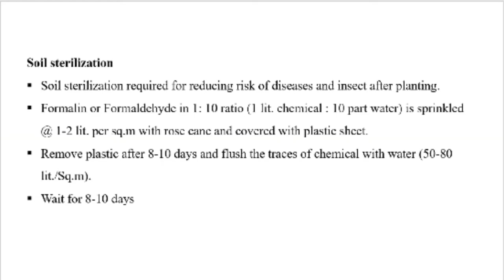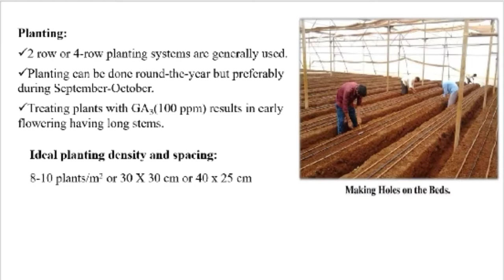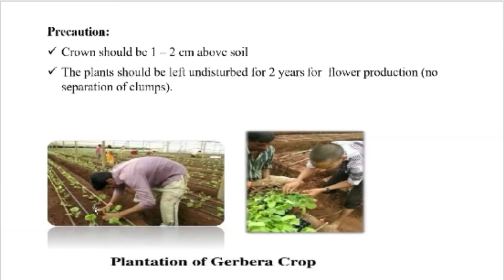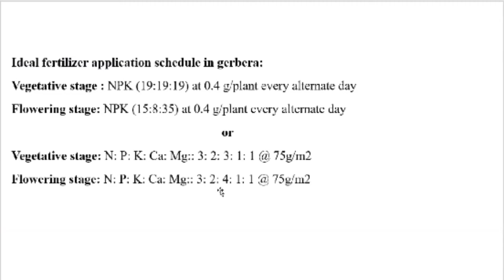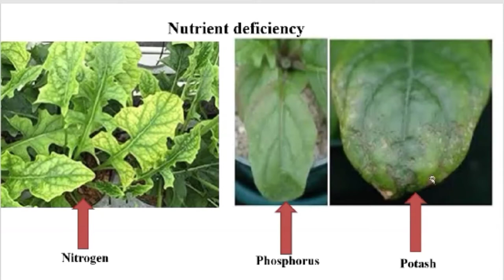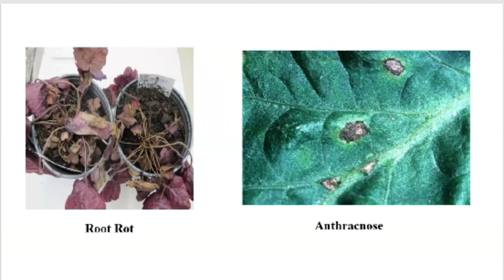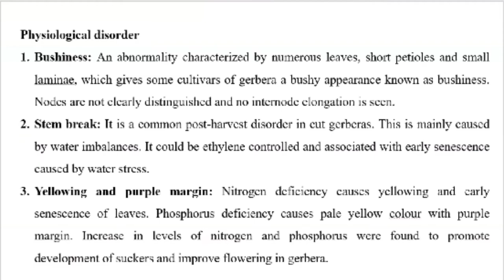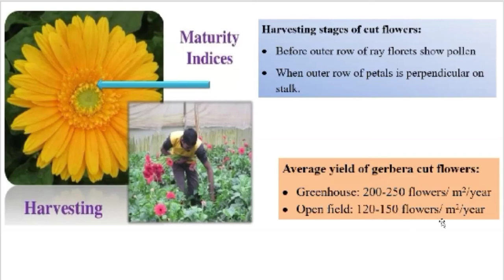Gerbera cultivation !! lecture 5!! Bihar Agricultural University !!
On this channel you will get information that makes you a completely different person.🤹

My aim to provide free flow of informational content
Don't forget to click on the 🔔 icon to be updated by the latest video from Modern Agriculture channel.